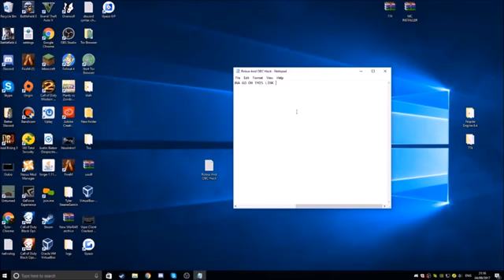How To Get Free Robux And OBC Free!!! PROOFTUTORIAL